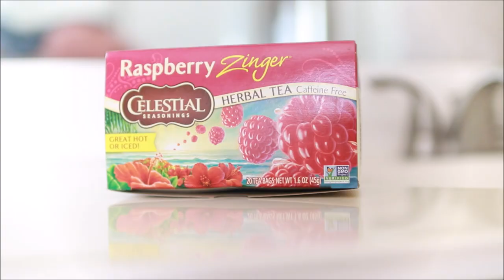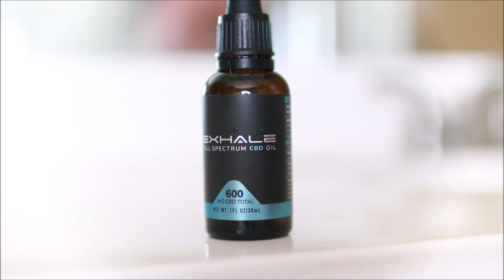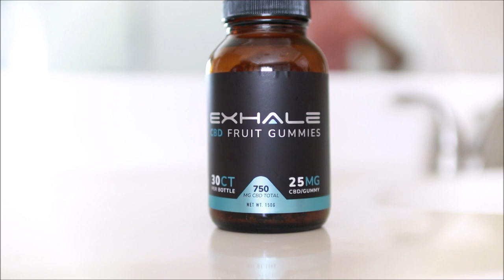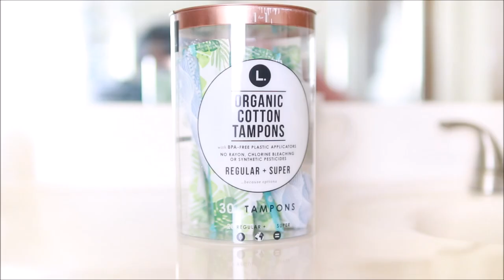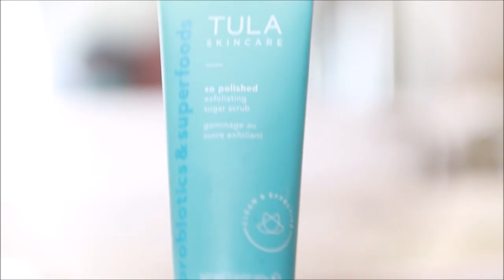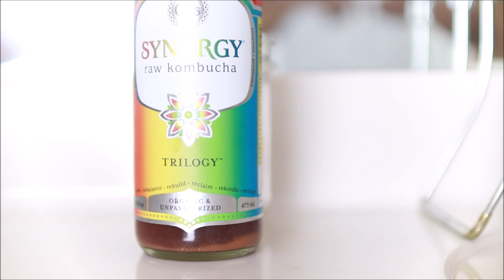MY PERIOD ROUTINE | Hacks + Advice, Acne, Hygiene Tips, Anxiety, Pain + Body & Self Care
Hey babes, come relax with me as I destress, get rid of my pain, cramps & anxiety! What helps you & products you use during your menstrual cycle. If you have suggestions for me to try please drop me a comment. 👍🏽 Thumbs up this video 💕 ALL PRODUCTS BELOW

PRODUCTS USED:
○ HELLO CHARCOAL TOOTHPASTE
○ THERABREATH MOUTHWASH
○ ORIGINS RETEXTURIZING MASK
○ RASPBERRY TEA
○ DOVE SENSITIVE SKIN BAR
○ DOVE SENSITIVE SKIN BODY WASH
○ FEMININE WASH
○ TRULY BEAUTY BODY OIL
○ PROBIOTIC VITAMIN
○ CRANBERRY VITAMIN
○ DAILY VITAMIN
○ DR TEAL'S LAVENDAR BODY WASH
○ DR TEAL'S MENSTRUAL RELIEF
○ COCOA BODY OIL GEL
○ COCO LOTION
○ L ORGANIC TAMPONS
○ DR TEAL'S FOAMING BATH
○ COCONUT MILK & ROSE BODY MIST
○ CELA SEED TO SKIN SCRUB
○ TULA PROBIOTICS & SUPERFOOD SCRUB
○ HEATING PAD
○ MISS DIOR BLOOMING BOUQUET

♡ Rellery - PITTSTWINS10
♡ Premium Jane: PITTSTWINS

Main Camera
Vlog Camera